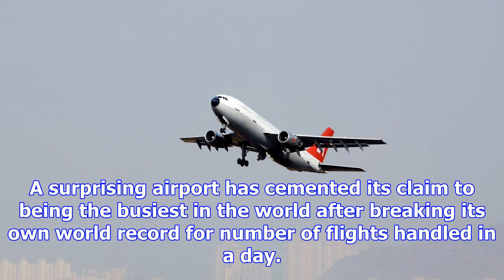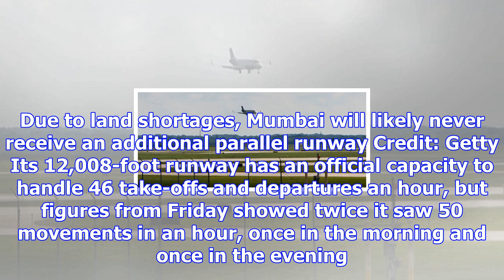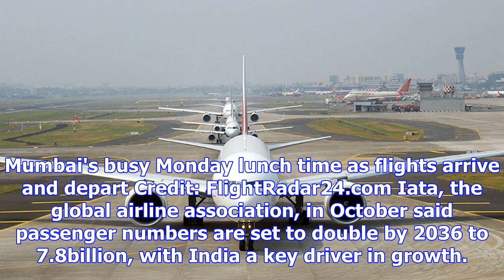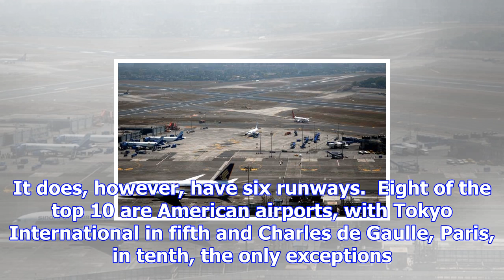An airport just broke the record for most flights handled in a single day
A surprising airport has cemented its claim to being the busiest in the world after breaking its own...